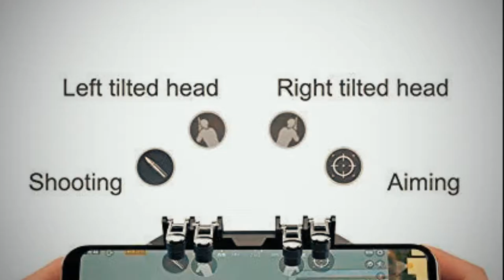TechKing AK-66 Mobile Game Controller with L1R1 L2R2 Triggers, PUBG and Toyshine Bot Robot Pioneer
TechKing AK-66 Mobile Game Controller with L1R1 L2R2 Triggers, PUBG Mobile Controller 6 Fingers Operation, Joystick Remote Grip Shooting Aim Keys for 4.7-6.5"

Video Game

And

Toyshine Bot Robot Pioneer | Colorful Lights and Music | All Direction Movement | Dancing Robot Toys for Boys and Girls | Blue

Robot Toy